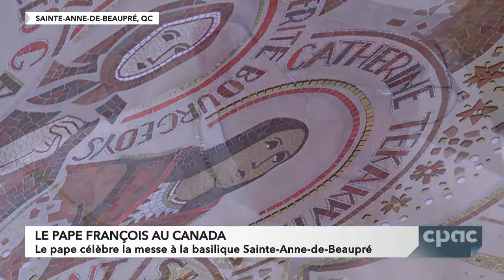Pope Francis performs mass in Sainte-Anne-de-Beaupré, Quebec (without interpretation)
Pope Francis celebrates mass at the national shrine of Sainte-Anne-de-Beaupré in Quebec. The Pope's six-day visit to Canada includes stops in Edmonton and Iqaluit. The pontiff is meeting with Indigenous peoples and addressing the role of the Catholic Church in Canada’s residential school system. (July 28, 2022)